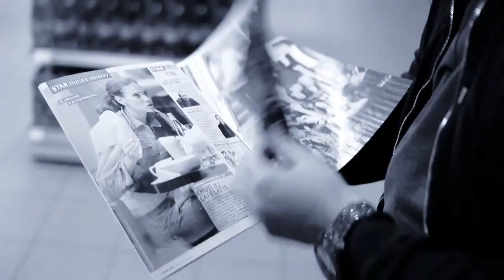Rytmus - Všetko Má Svoj Koniec feat. Ego_ Tina (OFFICIAL CLIP).mp4